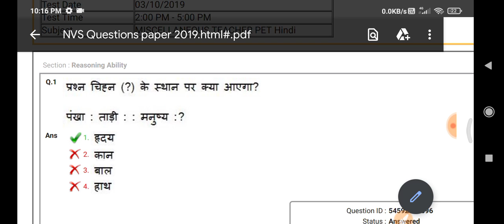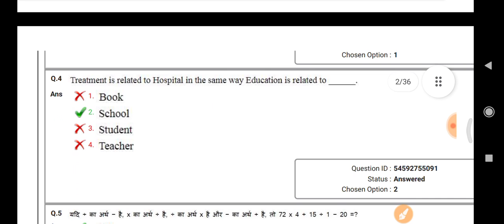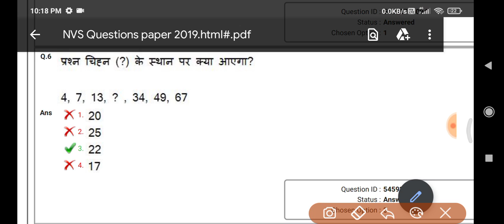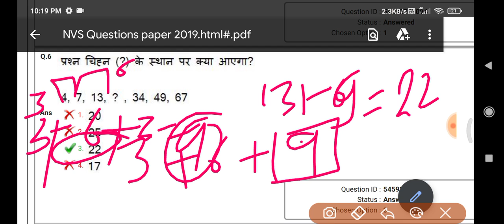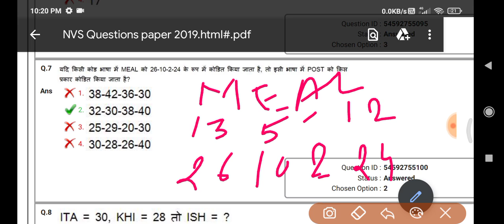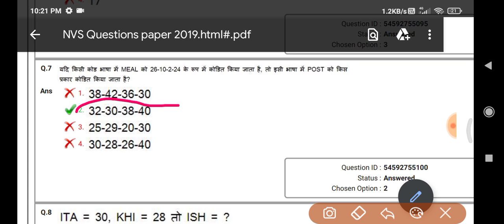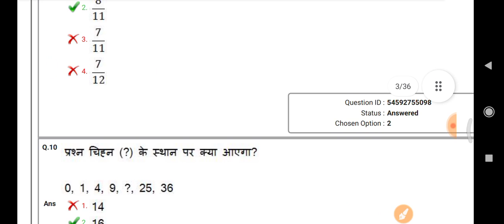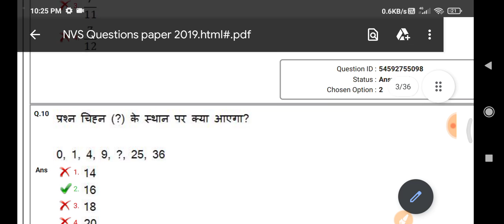NVS REASONING PART || PREVIOUS YEARS QUESTION-2019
Nvs previous years question papers